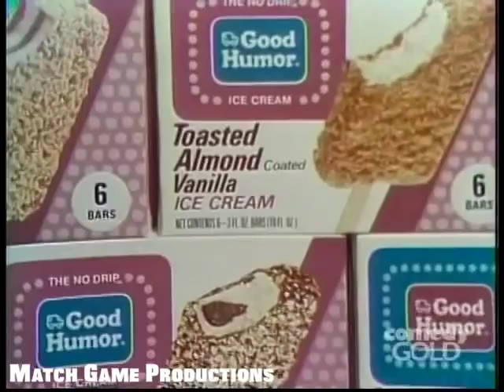Match Game 73 (Episode 12) (Upper BLANK Strikeout)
Bert Convy, Jaye P. Morgan, Charles Nelson Reilly, Brett Somers, Richard Dawson, and Betty White